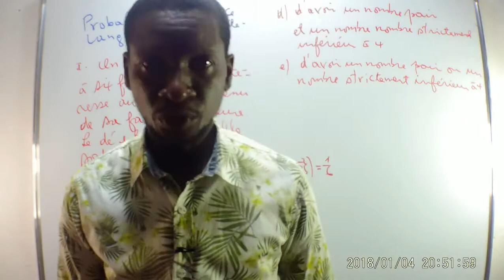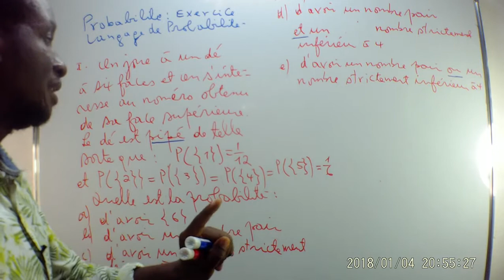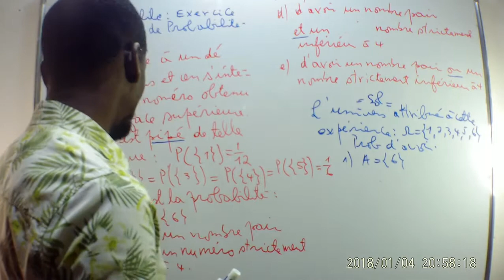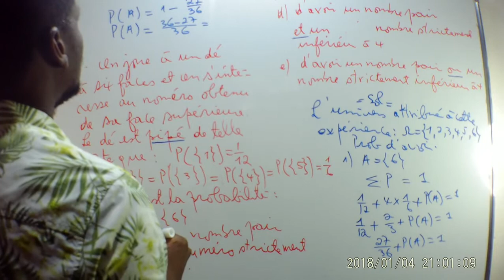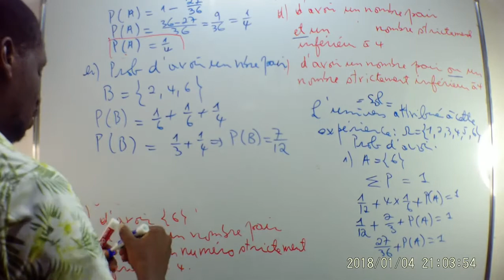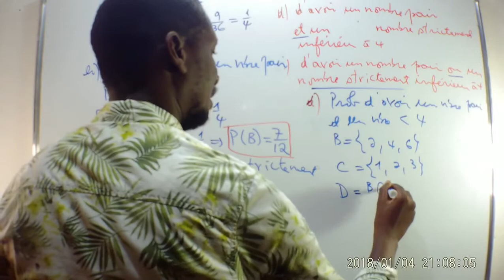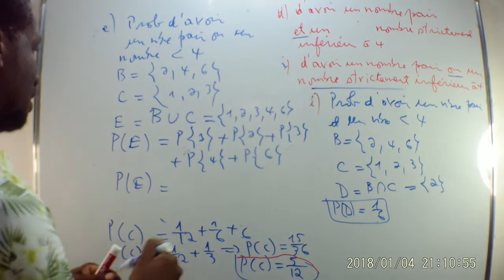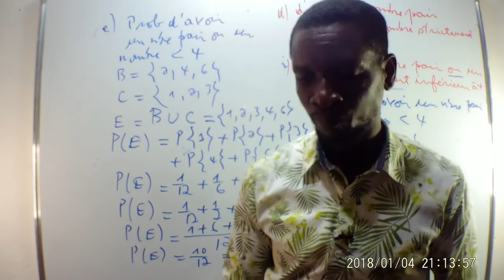Probabilité des événements sur un univers fini: Cours 3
Dans cette séance on fera un exercice sur les evenements d'un univers fini